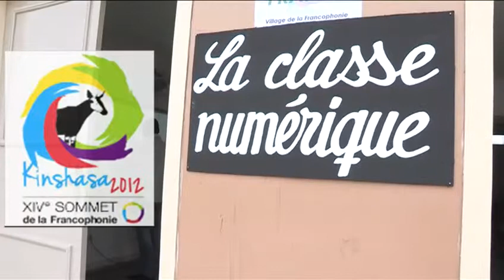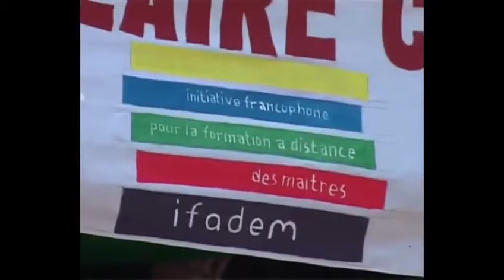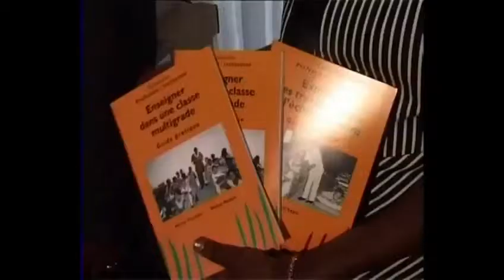Présentation d'IFADEM par Émile Tanawa, Vice Recteur de l'AUF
Émile Tanawa, Vice Recteur de l'Agence Universitaire de la Francophonie explique le projet IFADEM en direct du 14ème Sommet de la Francophonie à Kinshasa.